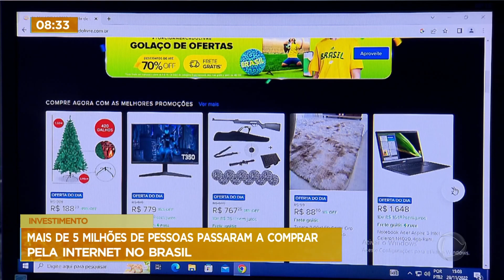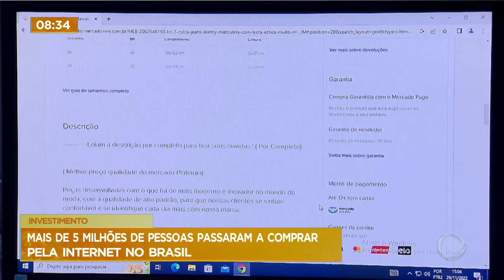Mais de 5 milhões de brasileiros passaram a comprar pela internet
As propagandas na internet têm crescido, assim como o número de brasileiros que passaram a fazer compras online. Segundo levantamento feito pelo Google, investimento teve crescimento no último ano. Mais de cinco milhões de pessoas passaram a comprar pela internet no Brasil.